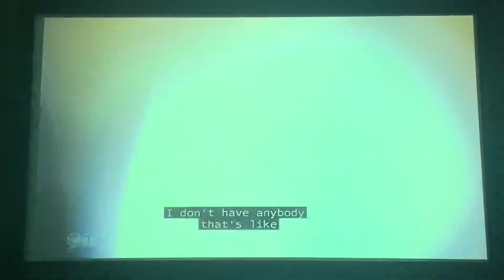The Voice 2023, after Carlos Rising’s audition - blind auditions Day 2 (3/7/23)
Blake shares his thoughts about Carlos…meanwhile, Kelly ain’t happy with Blake 😆